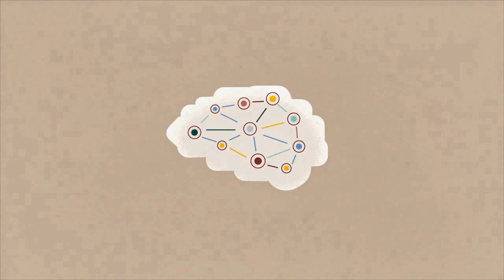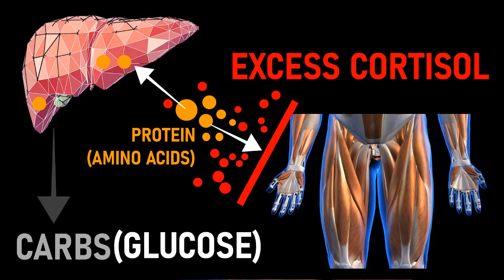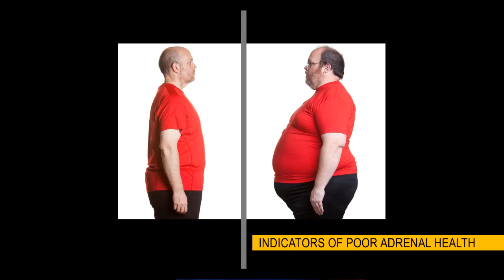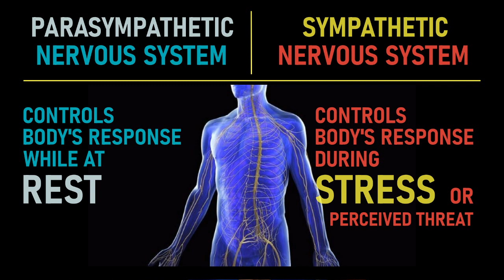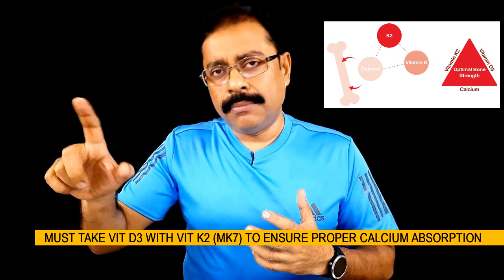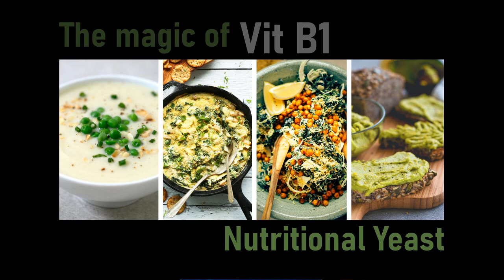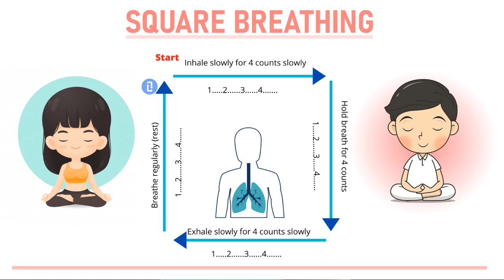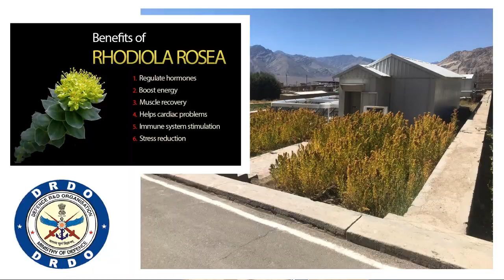Video 27 - 10 Ways to Lower Stress to Reverse Diabetes & Obesity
Chronic and high levels of stress is not only a major cause of Obesity, but is also linked to Heart Disease, High BP, Diabetes, Sleep Disorders & low Immunity. Poor adrenal health is a major reason for chronic stress and hence it becomes imperative that we focus on various issues related to improving the same.
In this video, I list out ten ways to deal with lowering your stress and cortisol levels, which is critical in reversing your Diabetes, Obesity and Insulin Resistance.